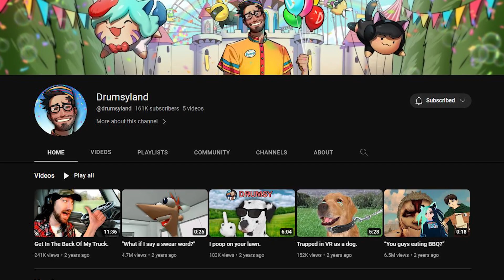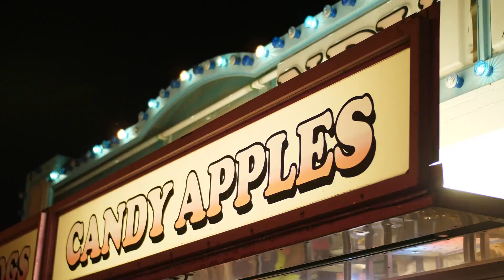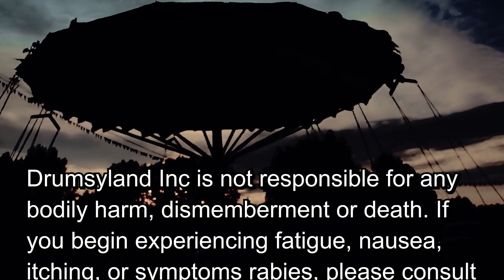Drumsyland Is Completely Safe.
I promise we'll follow the law